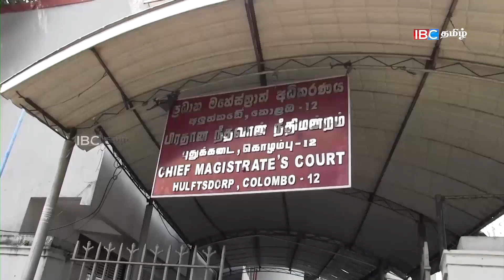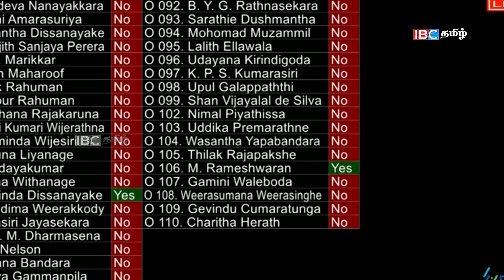டிசம்பரில் இனப்பிரச்னை தீர்வு பேச்சு!அவசரகாலசட்டம் படை களமிறக்கம் ரணில் எச்சரிக்கை! தாக்குதல்!